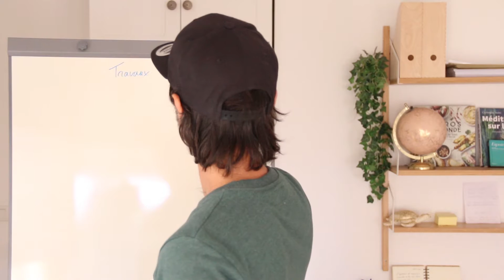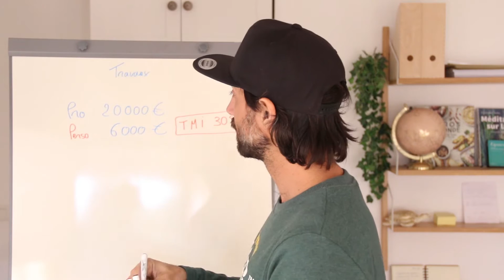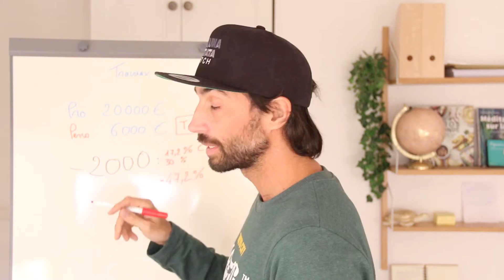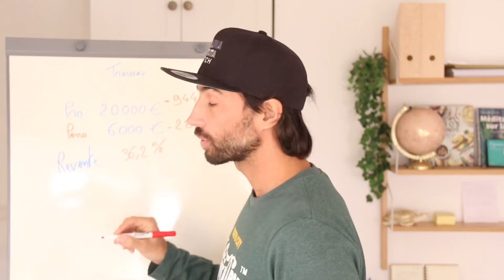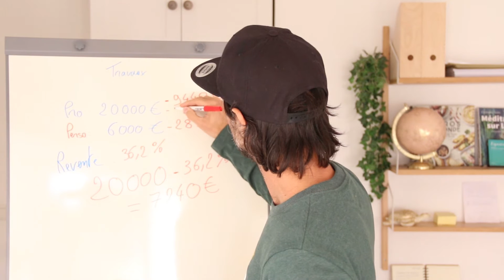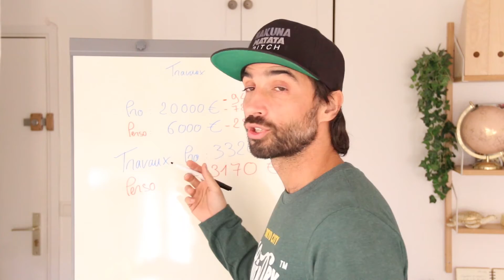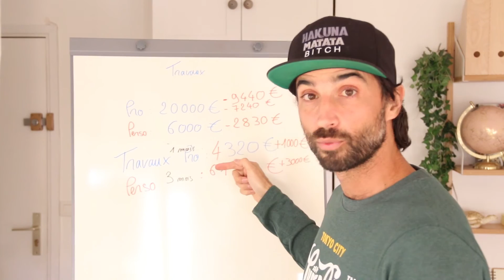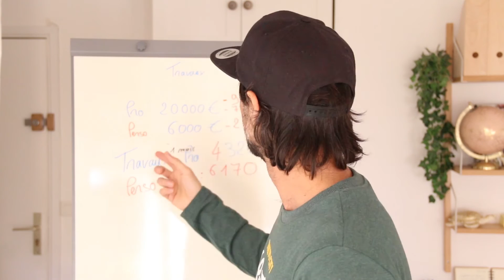Faire les travaux soi même ? Plus cher que par un pro ?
faire les travaux soi même n'est pas toujours une bonne idée, il faut réfléchir et aujourd'hui on va avoir une réflexion là dessus

👨‍🎓🚀😎 PASSER AU NIVEAU SUPERIEUR 😎🚀👨‍🎓

👉 --- Comment se libérer du travail ? GRATUIT ! ---
Pour aller plus loin il faut absolument que tu suives cette formation👨‍🎓 100% gratuite de 3h qui t'explique comment se libérer du travail : 🏄🏽‍♂️

Formation de 20h pour tout savoir sur l'immobilier 🏡.
N'oublie pas que c'est l'immobilier qui permet de créer de l'argent à partir de rien !🏢 C'est vraiment l'étape obligatoire si tu n'as pas d'argent ! 🤑🤑🤑

👉 --- Apprendre à investir dans la location de voiture---
Formation Location de voiture entre particuliers 🚘👨‍👨‍👦🚙.
4h de formation hyper concentré et éfficace pour te créer rapidement une rente avec les voitures🚀🤑

👉---Réduisez vos impôts dans l'immobilier au maximum 💪! ---
Il est possible d’effacer ses impôts dans l'immobilier ou bien encore d'utiliser l'immobilier pour éffacer les impôts sur le revenu sans passer par les lois Pinel et autres copains
Je te propose une formation qui boostera ta rentabilité !

👉---Business Sous location - Faites de l'immobilier sans crédit !
Le meilleur moyen de s'enrichir à travers l'immobilier quand on a pas ou plus accès au crédit---
5h de formation sur la sous location